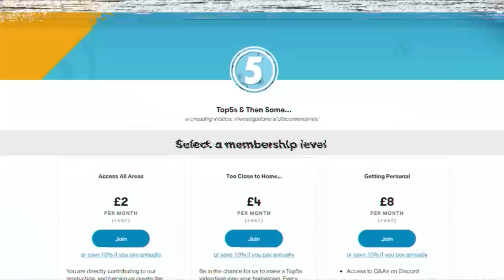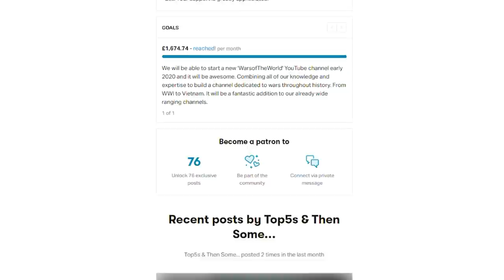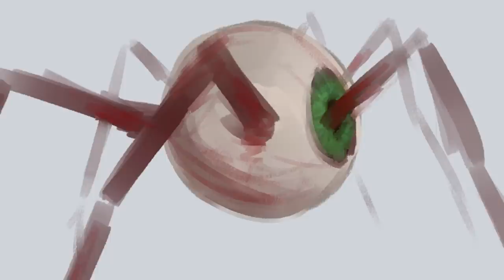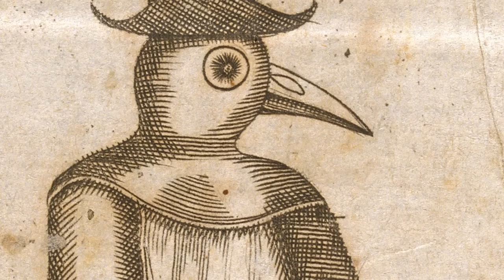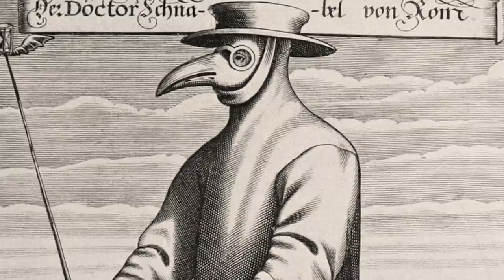5 Seriously Dangerous SCP Monsters You'll Be Glad Are in Containment...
SCP stands for Secure, Contain Protect. The SCP Foundation is a fictional secret organization responsible for capturing and containing various paranormal, supernatural, and other mysterious phenomena that are unexplained by mainstream science. Their aim is to ensure their existence and dangers are hidden from society. The foundation holds thousands of files that document an SCP object and the means of keeping it contained. However, despite its extremely secretive nature, the foundation is tasked by governments around the world to capture and manage various unexplained phenomena that defy the known laws of nature…This includes anything from living beings and creatures to incomprehensible entities with supernatural abilities or other highly unusual properties.

If left uncontained, many of the more dangerous anomalies will severely threaten humans or even all life on Earth. So their existence is hidden and withheld from the general public to prevent mass hysteria and allow human civilization to continue functioning normally.

0:00 Introduction
3:48 SCP 3063 - A Fly
7:38 SCP -082 - Fernand The Cannibal
10:41 SCP-1003-1 & 2 - Adult Tapeworm
13:58 SCP-525 Eye Spiders
17:22 SCP - 049 - The Plague Doctor